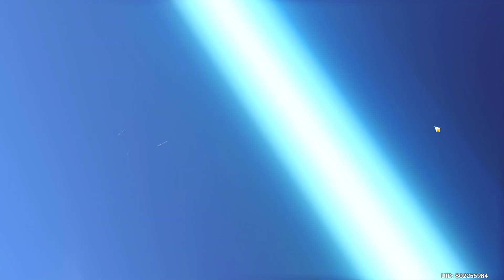Pulling for Klee's onii-chan, Albedo gacha banner right after maintenance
I was at a guaranteed 5* on-banner with pity count 60.